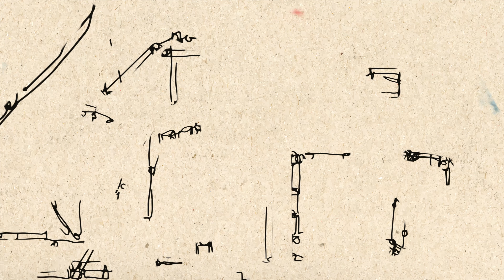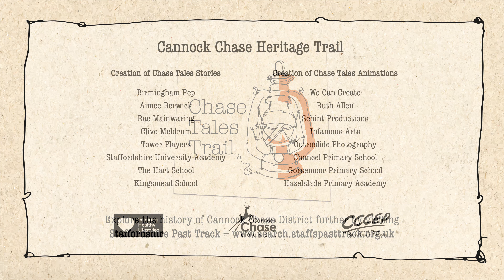6. East Cannock Road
Find out more about East Cannock Road by watching this short animation.